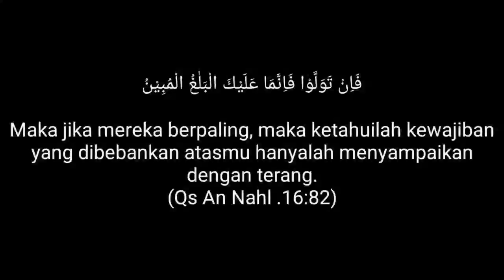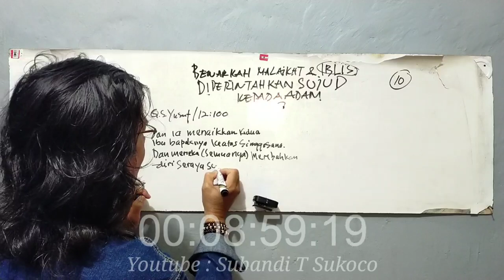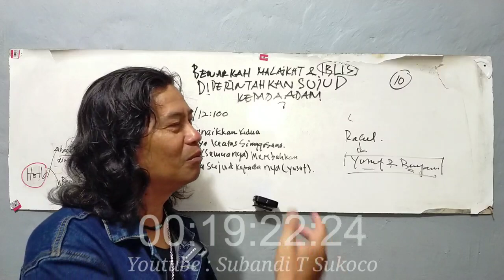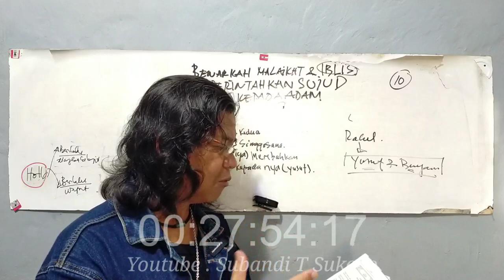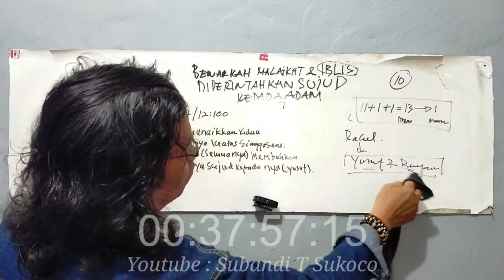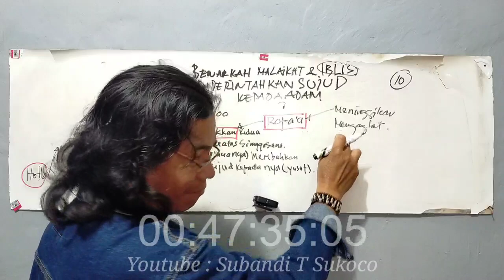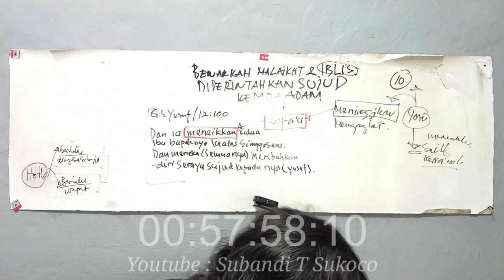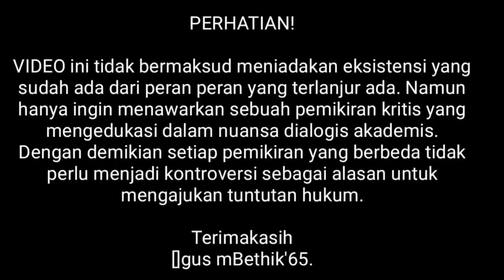BENARKAH MALAIKAT DAN IBLIS DIPERINTAHKAN SUJUD KEPADA ADAM? (Seri 10)